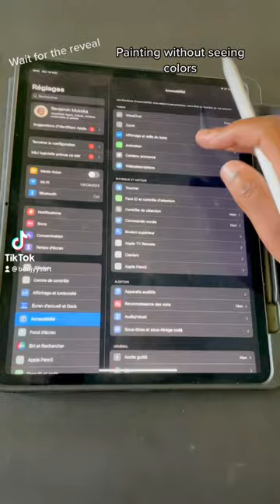How to paint without seeing colors